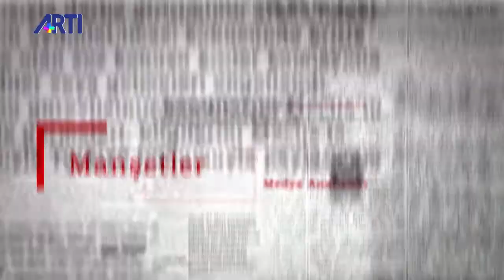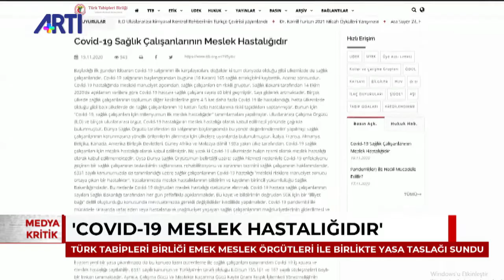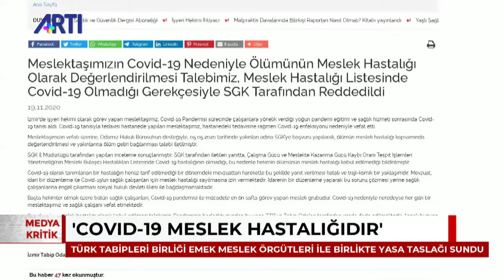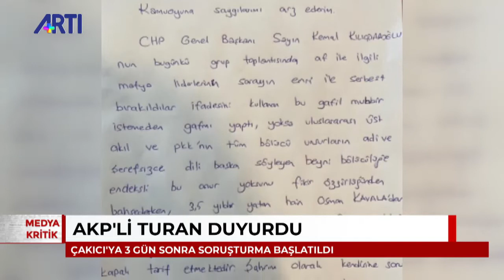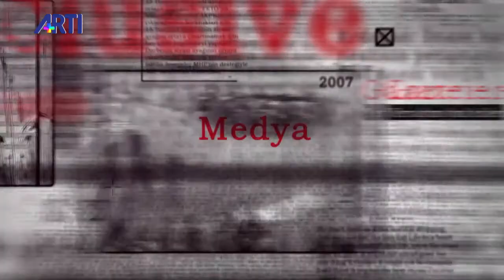Altan Sancar ile Medya Kritik - 2 - Haftalık basın toplantıları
Altan Sancar ile Medya Kritik programında gündemde öne çıkan başlıklar konuşuluyor.